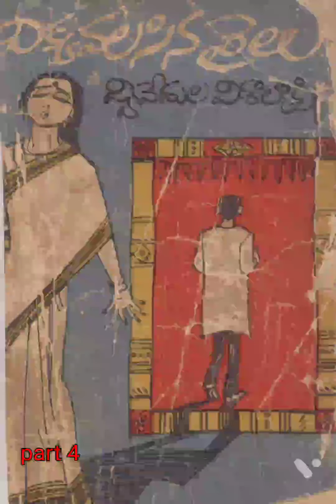Telugu Audio Navala | ఎక్కవలసిన రైలు పార్ట్ 4 | ద్వివేదుల విశాలాక్షి | Yekkavalasina Railu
For Telugu Audio Books / Navalalu / Novels
Please click on Following Links